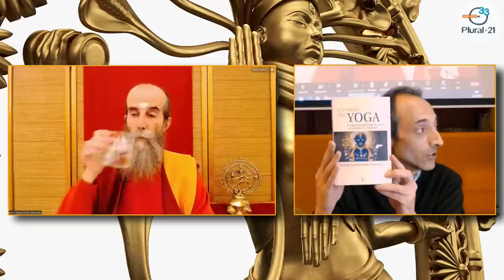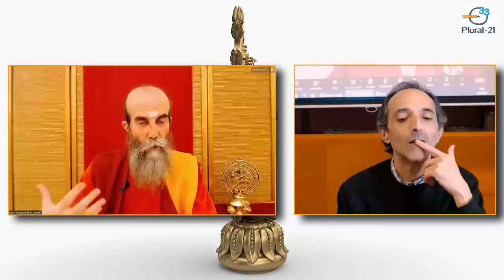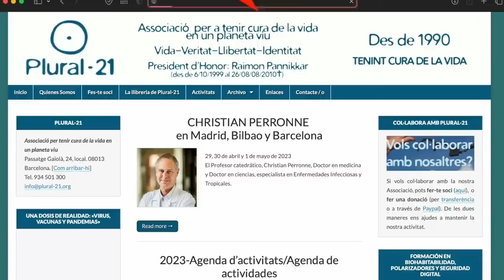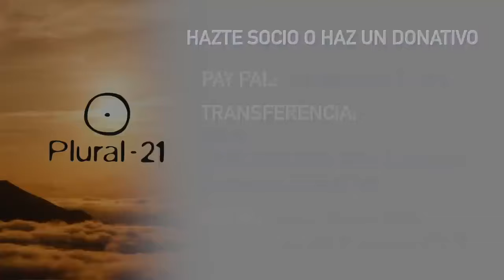La concepción del tiempo, con Swami Satyananda Saraswati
“En la cosmología del hinduismo existen unos ciclos cósmicos o yugas de miles o millones de años de duración, que se van sucediendo eternamente. La concepción hindú del tiempo no es lineal; no existe un origen ni un fin del tiempo. El tiempo es cíclico. Su percepción varía según el plano de existencia o nivel de conciencia del sujeto que lo experimenta. Millones de universos son creados, existen durante larguísimos periodos de tiempo, y son destruidos, reabsorbiéndose en la esencia de la que emanaron, para de esta forma dar paso a otro nuevo ciclo que vuelve a empezar. Creación, preservación y destrucción se suceden eternamente.”

“En la cosmología del hinduismo, cuando hablamos de los dioses, de los procesos cósmicos, estamos hablando de nosotros mismos. No existe función en el macrocosmos que no tenga lugar en el microcosmos.”

Extractos del artículo escrito por Swami Satyananda que trata del tema sobre el cual irá la conversación con José Luís. Recomendamos su lectura:

Tiempo e intemporalidad en la tradición hindú. Artículo publicado en el libro “La mística en el siglo XXI” de Trotta, Editorial, (2002) Barcelona

¿Quien es Swami Satyananda Saraswati ?
Swami Satyananda Saraswati, es monje y maestro hindú.
Nacido en Barcelona (1955), ha vivido la mayor parte de su vida en la India dedicado a la práctica, estudio y contemplación de la tradición del yoga, el advaita-vedanta y el Shivaísmo de Kashemir.
En 1976 conoce a Swami Muktananda, quien lo inicia en la senda de la meditación, el yoga y el estudio del dharma hindú, empezando así una intensa práctica espiritual bajo su guía En 1980 recibe la iniciación en sannyasa (se convierte en renunciante de la orden de Sri Shankara) y recibe su nombre actual.
Fundador de la asociación Advaitavidya, la comunidad Kailas Ashram y de Ediciones Advaitavidya.
Es autor de numerosos textos y libros. Entre otros, ha publicado en catalán y en castellano en Ediciones Advaitavidya:
- ‘Viveka. El discernimiento entre lo real y lo no real.
- Vairagya. El desapego‘ (2018),
-  ‘Mauna. La enseñanza del Silencio’ (2018),
- ‘Mente, meditación y silencio'(2020),
- ‘SADHANA. El camino a la plenitud’ (2021).
-En Editorial Kairós ‘Las bases del yoga’ (2021).

Swami Satyananda imparte regularmente seminarios, retiros y dirige grupos de contemplación, expandiendo la transmisión de su linaje. Su enseñanza basada en la milenaria tradición yóguica nos llega de una forma pura, viva y directa, de gurú a discípulo, tal y como se ha transmitido tradicionalmente.